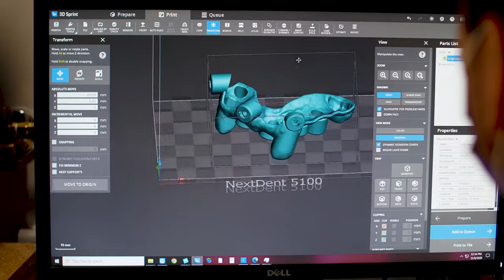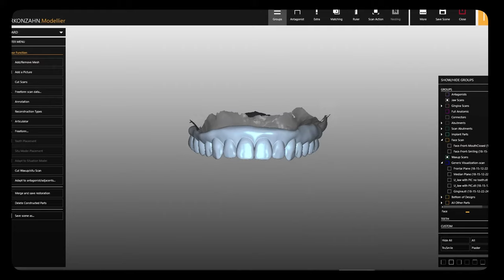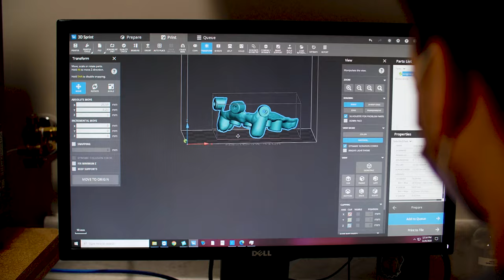Digital Teeth, Real smile! | Teeth in a Day Atlanta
When Louis came to see us, he had troubles with his teeth: he could not chew, smile, or speak confidently. He was not happy.

After reviewing his options, he decided to say goodbye to removable dentures and get a new smile with fixed implant dentures. A procedure we call “Teeth back in a Day”.

How we do it:
First, we make a virtual version of you, we scan your face, remaining teeth, and jawbones. We make sure you are a candidate for the number of implants required. Then we recreate a digital smile that fits you best, the one on your Yearbook or at your wedding. Finally, we place your dental implants and give you teeth 😀

Georgia Prosthodontics has two state-of-the-art dental implant centers in Atlanta and an in-house lab to provide personalized care for every smile.
We were able to create and deliver Louis’ new smile in a single visit, sending him home with a healthy, happy, functional smile!

📍 Dental Implant Center Lawrenceville: 1942 Atkinson Rd. Suite 500
📍 Dental Implant Center Buckhead: 3379 Peachtree Rd NE. Suite 830